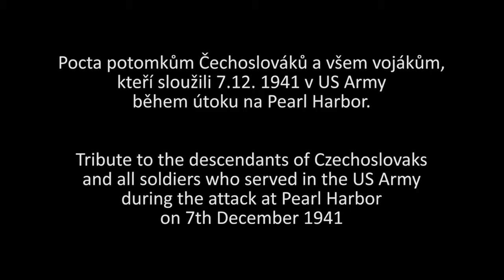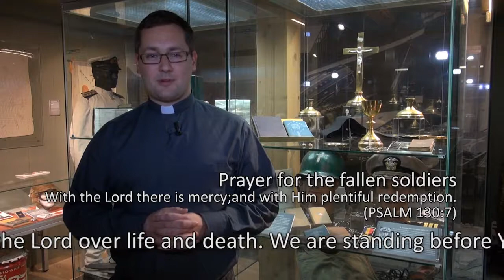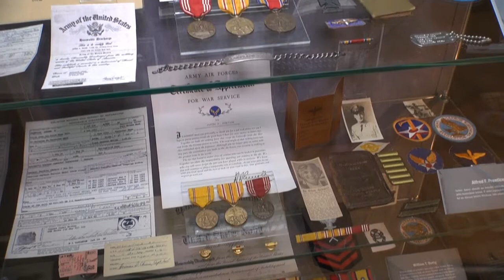Pocta potomkům Čechoslováků a vojákům, kteří sloužili v US Army během útoku na Pearl Harbor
Pocta potomkům Čechoslováků a všem vojákům, kteří sloužili 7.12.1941 v US Army během útoku na Pearl Harbor